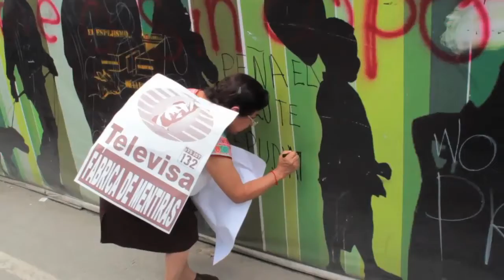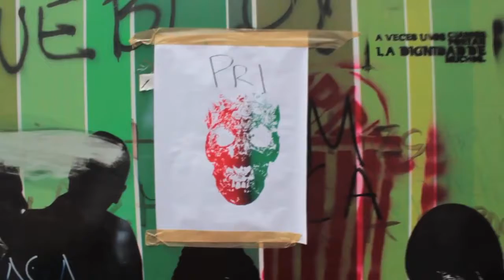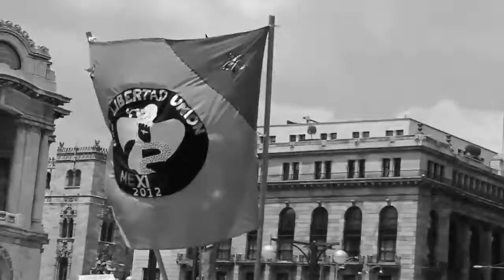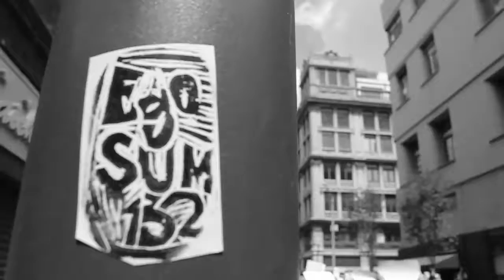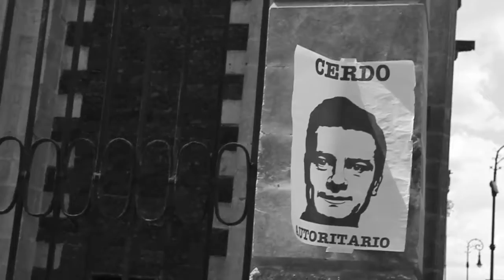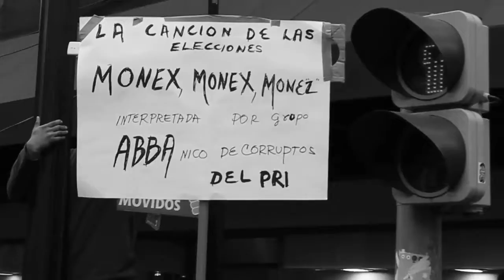MARCHA 22 DE JULIO POR LA NO IMPOSICIÓN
Insistimos ante las irregularidades manifiestas de las instituciones electorales. Insistimos por aquello que creemos necesario, justo, urgente: la imposición presidencial aún tiene al al reloj andando, los gritos lo dicen, se lee en las pancartas. Entre nosotros, algo, sin duda, está cambiando. Hagamos ruido para contagiar al dormido, y por supuesto, cada día, cada minuto, despertemos un poquito más.